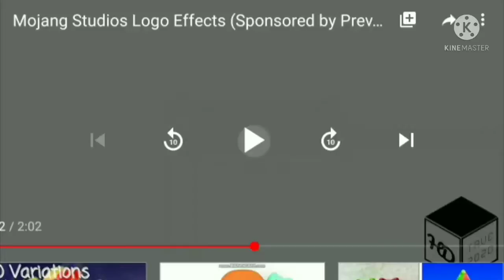Mojang Studios Enhanced With Something Tried To Be Normal